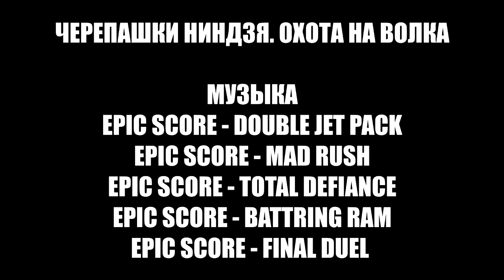Охота на Волка - Перезалив: Гл 10